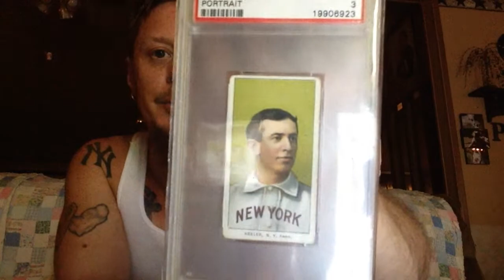Ethan's Elvis covers and more 1000 sub contest video response